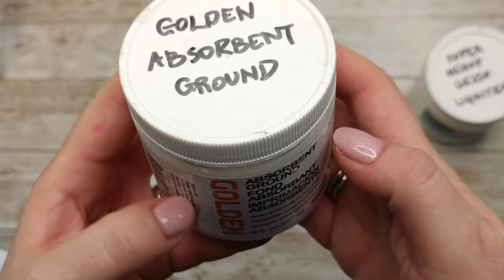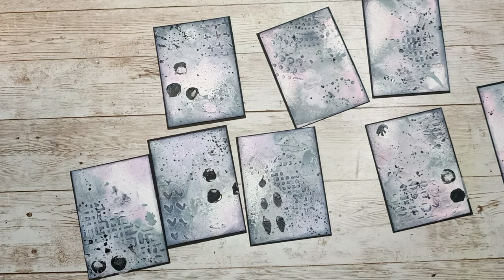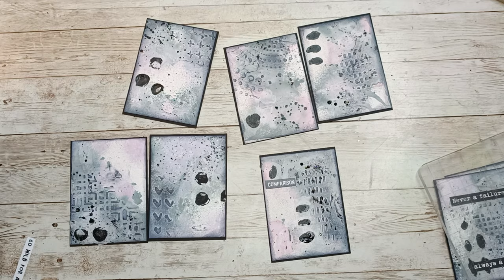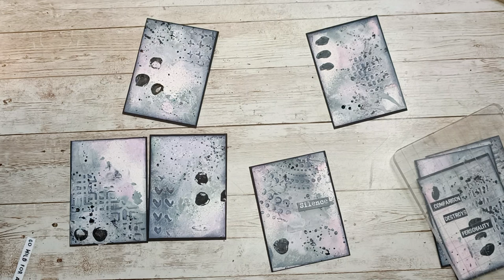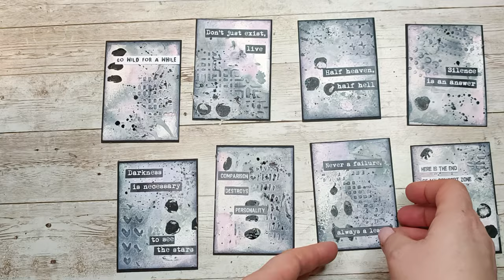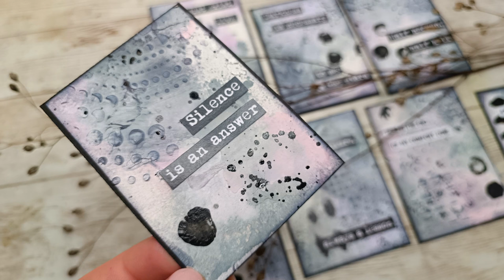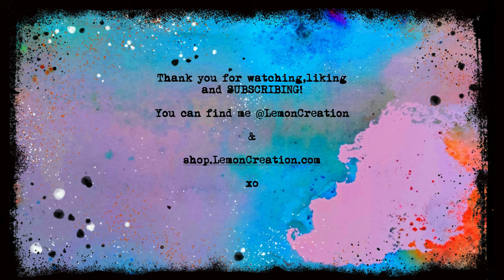Artist Trading Cards- resist effect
2 mediums to create resist effect

🦄My ETSY shop- collections of DIGI files only, perfect for focal points:

PRODUCTS USED:
*Lemon Creation stencils: Running in Circles, Mark Making- Moons, Back to Square One, Criss Cross Stitching, Read Between The Lines, Mark Making- Pluses, Mark Making- Dots

*Ranger- Distress Oxide Spray- Weathered Wood
(Amazon US)
(Amazon UK)
(Amazon FR)

*Ranger Oxides sprays- Milled Lavender
(Amazon FR)
(Amazon US)
(Amazon UK)

*Ranger Oxides sprays- Spun Sugar
(Amazon US)
(Amazon UK)

(Amazon US)
(Amazon UK)
(Amazon FR)

*Liquitex- Super Heavy gesso
(Amazon USA)
(Amazon UK)

*Golden- Absorbent Ground
(Amazon USA)
(Amazon FRANCE)
(Amazon UK)

*Winsor & Newton black indian ink
(Amazon FR)
(Amazon US)
(Amazon UK)

(Amazon UK)
(Amazon US)
(Amazon FR)

en your Etsy Shop with 40 ★Open your Etsy Shop with 40 FREE listings:your Etsy Shop with 40 FREE listings:

The beautiful music comes from:
SAPPHEIROS: